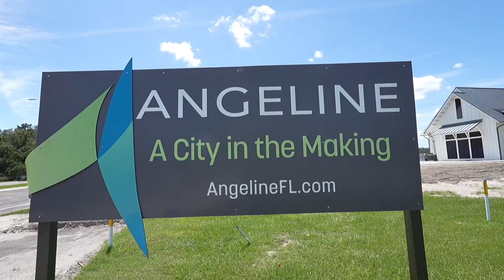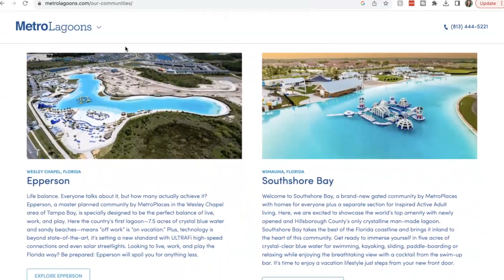Angeline - Land O Lakes, FL Hottest New Neighborhood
Come discover the exciting Angeline neighborhood in Land O Lakes, FL. This is one of Tampa's most popular new communities. Angeline has a fantastic location, wonderful amenities and an amazing plan for the future.

Keith and Jillian Jamison, REALTORS®
Jamison Team at Real Broker, LLC

00:00 Introduction
01:13 Location
01:30 Moffitt Cancer Center Speros Florida
02:00 Angeline Academy of Innovation
02:30 Amenities and Future Plans
03:48 Homes
04:45 Lennar Eventide Model Home Tour
06:13 Lennar Aurora Model Home Tour
07:19 Contact Us